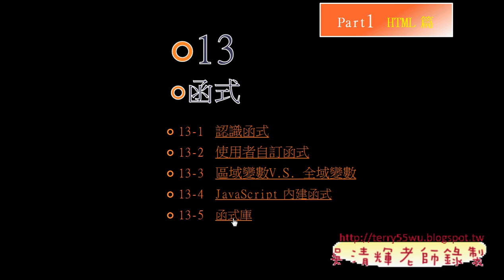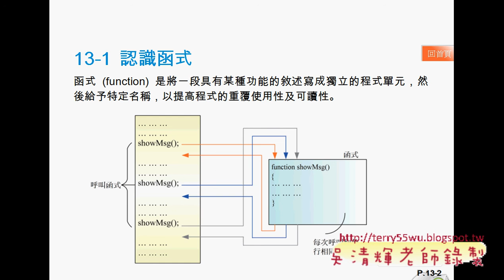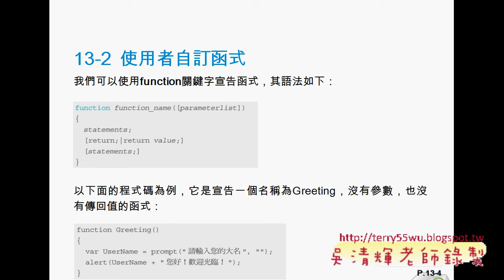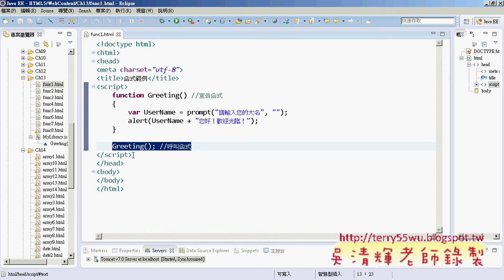15 使用者自訂函式